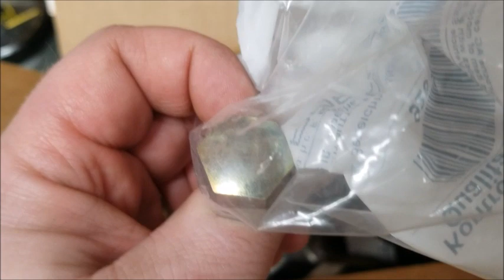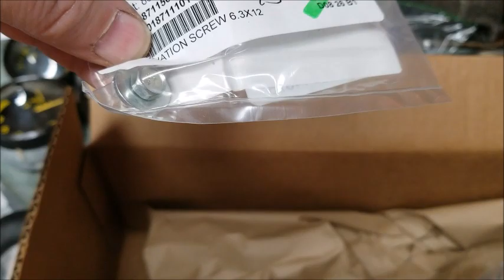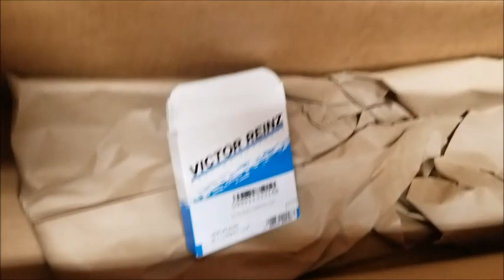1983 Porsche 944 Front Engine Rebuild Part 1